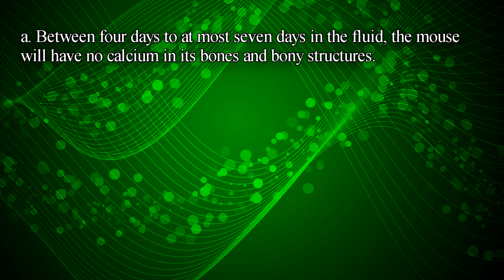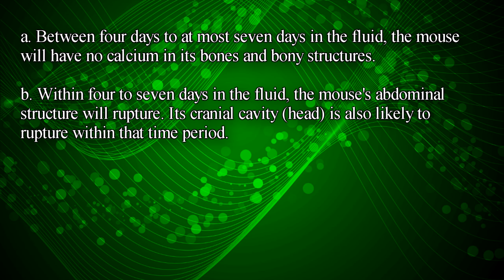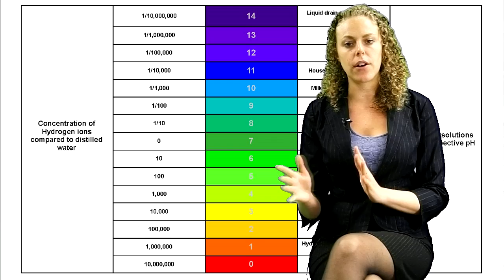Soda Pop Destroys Teeth & Bone Health, How To Avoid The Dentists, Soft Drink PH, Nutrition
A follow up video regarding a dead mouse found in a mountain dew can and acidity of soda pop. This video discusses the PH of various sodas and explains how acidic various types of soft drinks are. Why does soda or soft drinks ruin people's teeth? This video also explains the PH scale & how it works.

Easiest Diet & Weight Loss EVER! Lose Weight Healthy Easy Dieting Tips | Psychetruth Nutrition Info